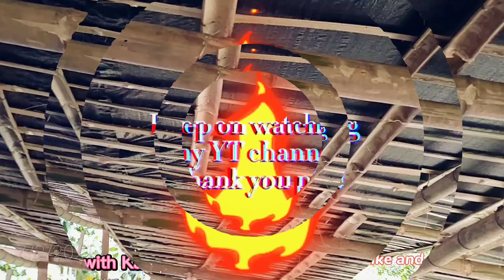Cheap pig pen ll Extension ng kulungan using bamboo